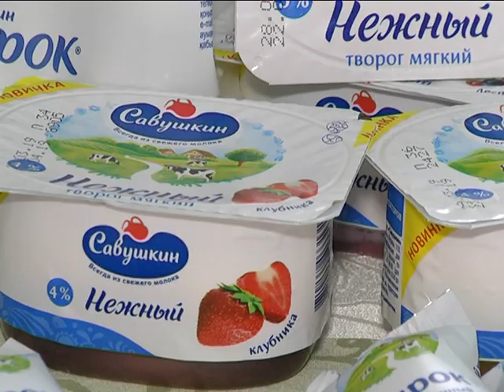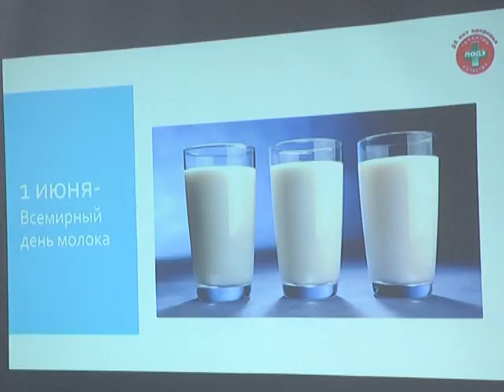2019-04-04 г. Брест. Первое заседание «Клуба экспертов молока». Новости на Буг-ТВ.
В Бресте создан первый в стране «Клуб экспертов молока». Социальный проект запустило предприятие «Савушкин продукт»,  цель весьма благородная  - привлечь внимание белорусов к проблемам здорового образа жизни и правильного питания. На первом заседании, тема которого «Молоко и кальций»,  побывали и наши корреспонденты.